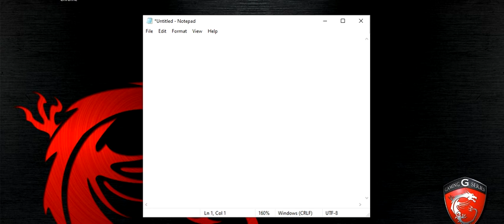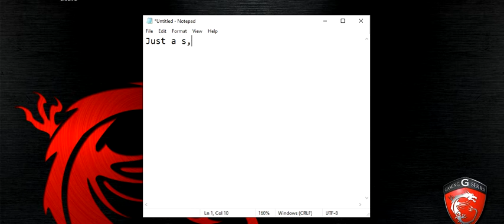ROBLOX Jailbreak and Arsenal StreamSniping Part 2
Part 2 of the video i uploaded earlier hopefully the video quality is good now i made some changes to de recorder seeya yall next time :D